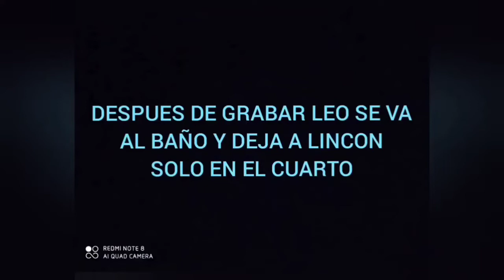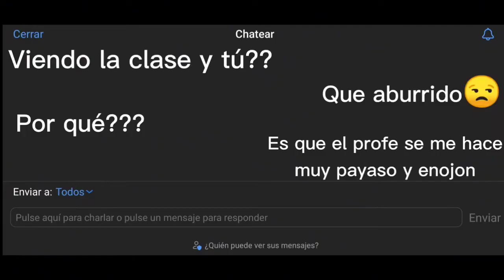Convivencia De Mundos: Los Hilos -La Película - Caps: 1-12 | Leogamer26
Sinopsis: Cada momento de la vida diaria, gente random de nuestro mundo vive momentos divertidos/únicos en sus vidas. Acá se presentarán varios casos de esos momentos, incluyendo casos del Team